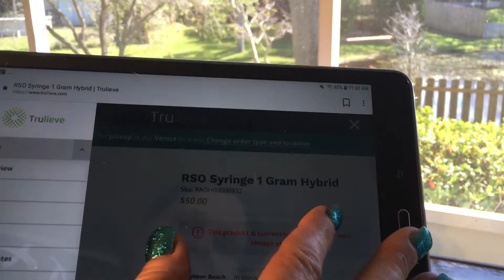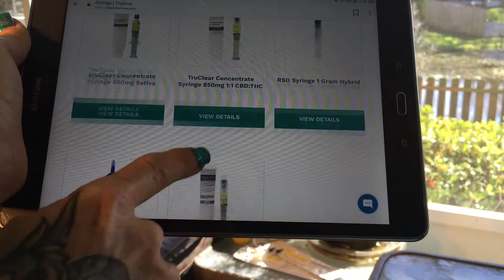Finding RSO a Struggling Patient seeks help in a new Medical Marijuana State Florida Dispensaries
2 weeks before this video, I was ready to die... I had accepted it as fact. My insurance and doctors just weren’t going to work fast enough. So I turned to Cannabis. Not easy! Follow my list be feeds and IGTV on instagram at Mrs_420_jenni